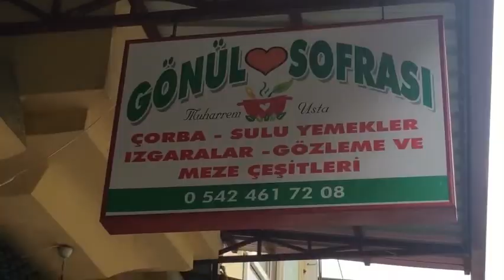En iyi esnaf lokantasi kuru fasulye nerde yenir Efsane